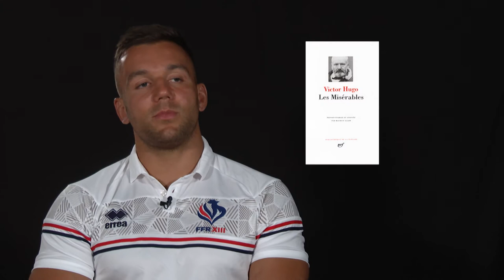KENDJI, JUL OU VICTOR HUGO, MICKAËL GOUDEMAND CHOISIT LES TROIS !! 😅 - "Si tu étais ?"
Le troisième ligne de l'équipe de France de rugby à XIII nous a donné des réponses drôles et décalées dans le jeu du "Si tu étais ?" !! Découvrez Mickaël Goudemand sous un autre jour 😅